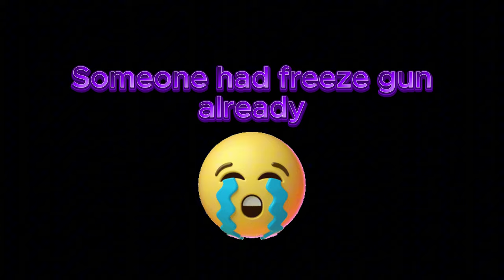Noob Plays Party Animals For First Time (Featuring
Noob Plays Party Animals For First Time (Featuring ​⁠@ExtremeEnigma90) - BigRion16

In this video, I will be playing Party Animals with ExtremeEngima90. I wanted to play this game but had no idea how to start. Thankfully Extreme had some experience and invited me to play with him. Will this be a successful run? Watch and Find Out :)

Party Animals is a physics-based competitive brawler game where players play as various animals including puppies, kittens, ducks, bunnies, sharks, dinosaurs and even unicorns.[5] Animals can punch, toss, jump, kick, and headbutt each other. They are also able to pick up an assortment of weapons.[6] Upon taking a certain amount of damage, players are temporarily knocked out. In most cases, they recover and return to the fight, unless they are tossed off the map or into various hazards.

TimeStamp
0:00 - Foreshadowing
0:30 - Intro
1:18 - Game 1: Candy Collecting
2:56 - Game 2: Mini Games
11:24 - Game 3: Conyejor
15:49 - Outro